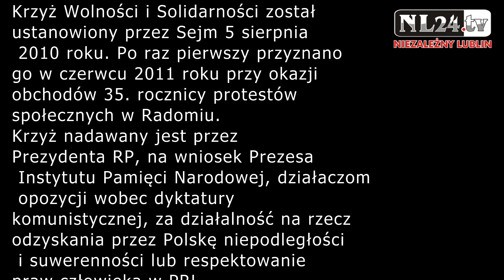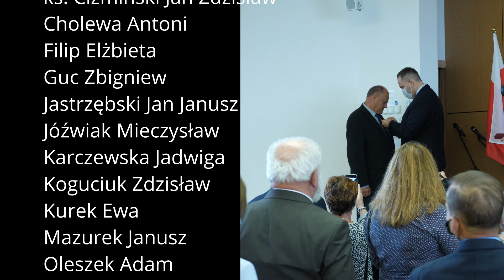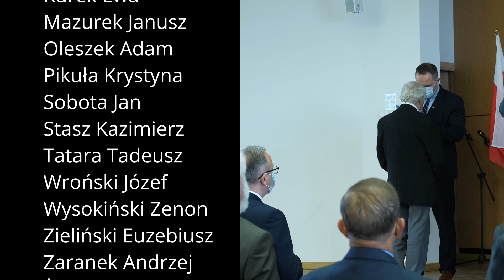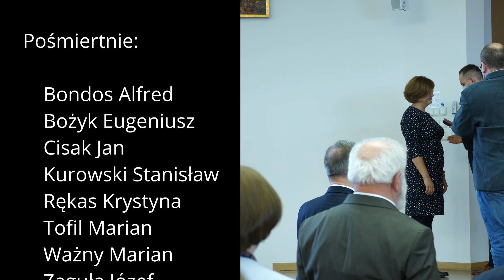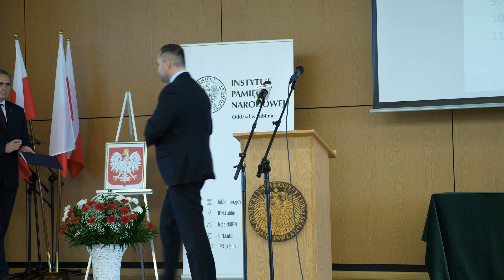Krzyż Wolności i Solidarności dla dr Ewy Kurek – 24 września 2021